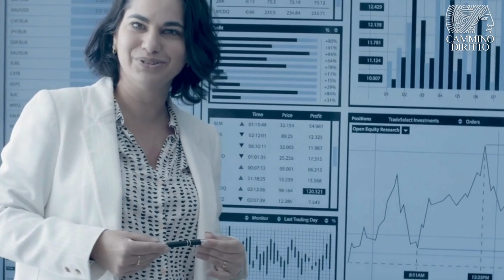Concorso Mase 2023 per 20 funzionari: corso online per tutte le prove - Formazione Cammino Diritto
È stato indetto il concorso MASE 2023 per funzionari finalizzato alla copertura di 298 posti di lavoro, di cui 20 da inquadrare nei ruoli del MASE nell’Area Funzionari nel settore dell’economia e contabilità pubblica (Cod. ECO/MASE).

Il corso online mira a preparare i candidati ad affrontare TUTTE LE PROVE di questo articolato concorso pubblico, per i seguenti posti:
-n. 92 funzionari nel settore delle scienze economiche (Cod. ECO - ES/MASE);.
-n. 20 funzionari nel settore dell’economia e contabilità pubblica (Cod. ECO/MASE).

I moduli sono composti da video lezioni, dispense e materiali didattici per studiare e ripassare le materie della prova.

Cammino Diritto è una start-up innovativa a vocazione sociale, editore dell'omonima Rivista scientifica ANVUR (ISSN 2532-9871), del Quotidiano divulgativo (ISSN 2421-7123) e della piattaforma Formazione Cammino Diritto.